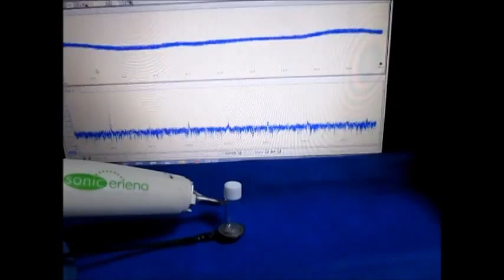表面検査対応超音波プローブ Ultrasonic measurement System